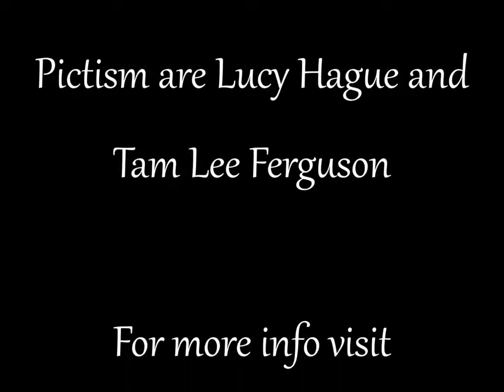Pictism - Irish Jig Set Live at The Argyll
Pictism play Irish Jigs live at the Argyll in Ullapool July 2015.